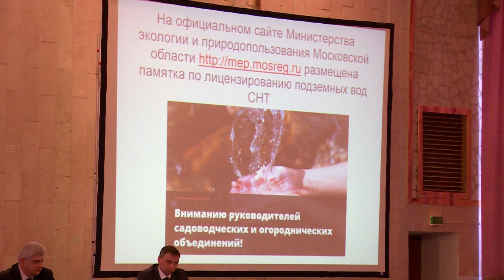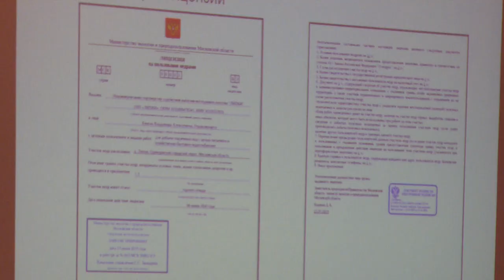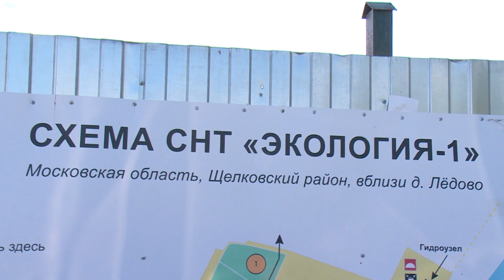Экологический семинар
С оглядкой на природу. Щелковским предпринимателям и владельцам частной недвижимости рассказали о нововведениях в природоохранном законодательстве. Кто ответит за складирования мусора на участке: его собственник или тот, кто привёз отходы? И можно ли не платить двум соседям за использование одной водяной скважины? Эти и другие ситуации обсудили на семинаре, организованном Министерством экологии Подмосковья.